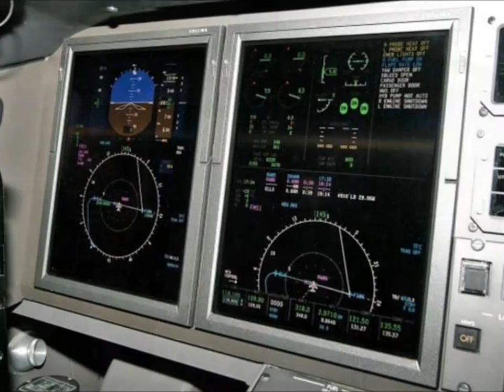2008 Challenger 605 serial 5756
Challenger 605 Serial 5756, Registration G-YAGT

AIRFRAME: 841 Hours TSN
LANDINGS: 335
ENGINES: General Electric CF34-3B (on Bombardier Smart Parts Plus Engine Program)
Left Engine:   841 Hours TSN 326 Cycles SN
Right Engine: 841 Hours TSN 326 Cycles SN
APU: Honeywell GTCP-36-150 (CL)
843 HOURS TSN

AVIONICS:
ProLine 21 Avionics w/ (4) 10"x12" LCD Screens
Collins FCC-4006 Dual Autopilot with Single Autothrottle
EFIS/EICAS System with Synoptics
Dual Collins VHF-422C Comms
Dual Collins VIR-432 Navs
Dual Collins DME-442 DMEs
Dual Collins ADF-462 ADFs
Dual Collins TDR-94D Transponders (Enhanced Mode S)
Dual Collins FMS-6000 w/ Coupled Lateral and Vertical Nav's
FMS Dataloader
Dual Honeywell LASEREF V IRUs
Collins ProLine 21 Avionics w/ (4) 10"x12" LCD Screens
Integrated Radio Tuning with Rockwell Collins ProLine 21 VHF/NAV Radios
Integrated Electronic Standby Instruments
Collins TTR-921 TCAS II w/ Change 7
Honeywell Mark V EGPWS
Dual Collins HF-9031A HF Comms w/SELCAL
406 MHz ELT

EXTERIOR:
Overall Dark blue with White accent stripes.

INTERIOR:
This 11-passenger executive configuration features a 4-place club in the forward cabin and a 3-place, fully berthable divan across from a 4-place conference grouping in the aft cabin. The seats are finished in neutral Beige leather, with Beige carpeting and light wood veneer cabinetry. Options include a track & swivel jumpseat; forward LS wardrobe cabinet; forward galley with instant hot water dispenser, china storage, coffee maker, ice drawer, hi-temp oven, microwave oven, wine storage, flatware storage and trash drawer; entertainment system with Airshow (worldwide maps); (2) 18" bulkhead monitors; a multi3format, multi3region, multi3disc CD/DVD player with MP3 capability; (8) 115 VAC American-style outlets (6 in the cabin and 1 each in the galley and lavatory); and coat rods in the aft baggage compartment.

Premier Jet Aviation
The Global Leader in Business Aviation